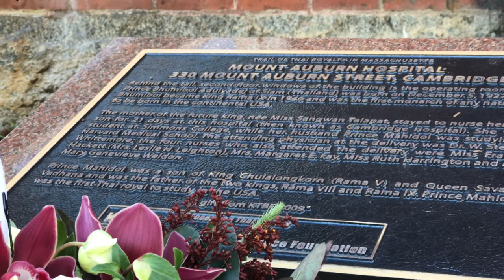King Bhumibol's Birth Place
Feeling emotional visiting Mount Auburn Hospital...it's so eerily quiet today😢